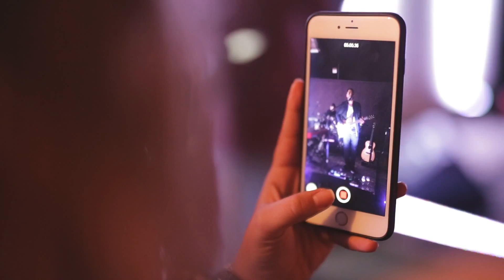Terças Com Music Pocket Show Kadu Vianna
Video com um pouco do primeiro Terças com Music com palestra do maquiados Maurício Rodrigues e pocket show do Kadu Vianna